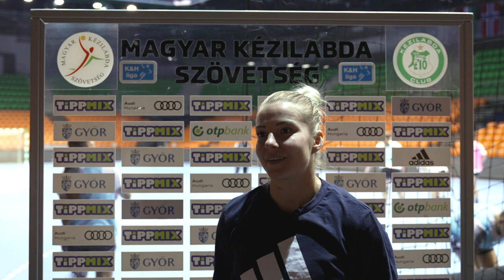Győri Audi ETO KC - Vasas SC mérkőzés beharangozó